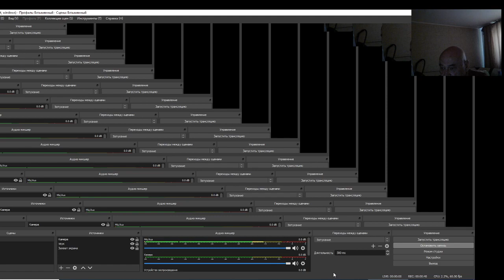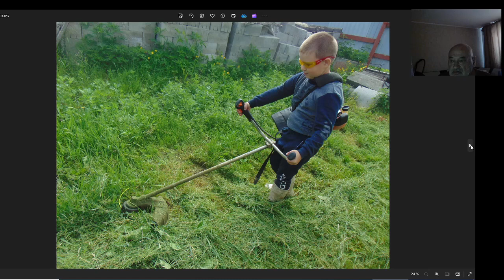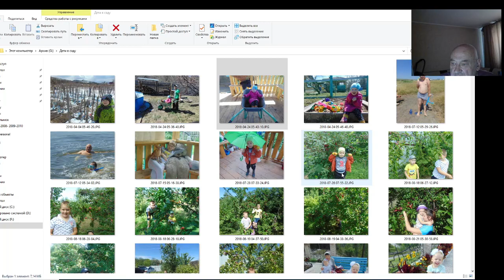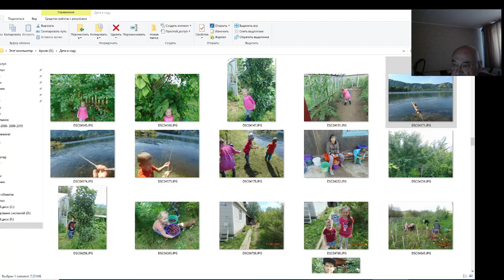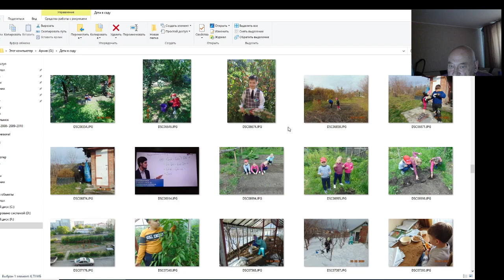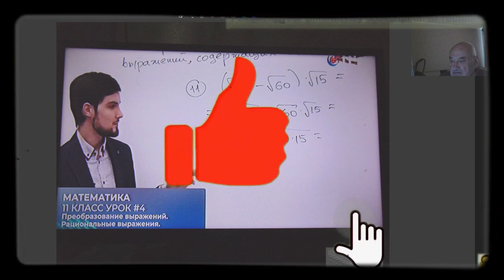АудиоЗаписки зачарованного садовода. В. Железов о внуках без сюсюканий. (Серия 6)